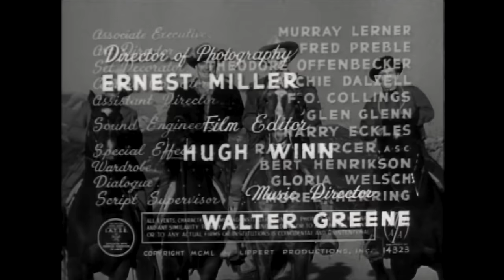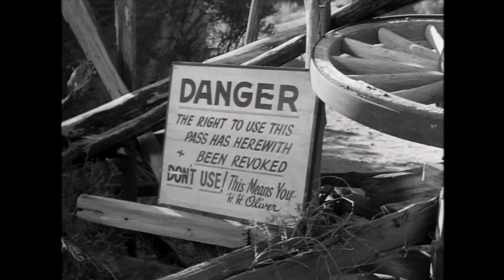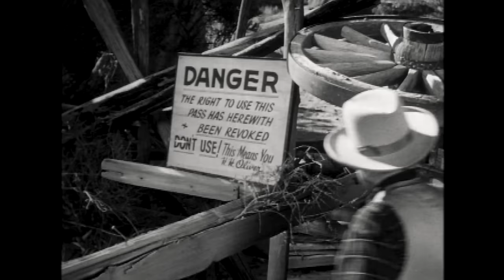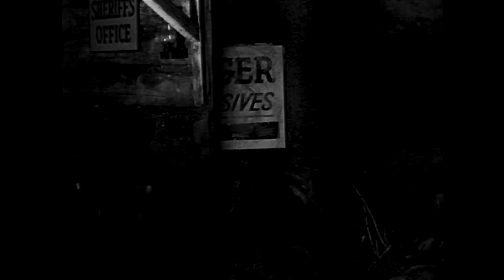Hostile Country (1950) Western | Jimmy Ellison | Russell Hayden | Fuzzy Knight | Full Movie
The first of the James "Shamrock" Ellison-Russ "Lucky" Hayden Western series aimed at the Western and action movie houses of the early 1950s. Here the two play partners returning to the boyhood home of Ellison, only to find sidewinder outlaws blocking a canyon pass in order to stop rancher Julie Adams' upcoming horse drive.

Jimmy Ellison, Russell Hayden, Fuzzy Knight, Raymond Hatton, Julie Adams, Tom Tyler